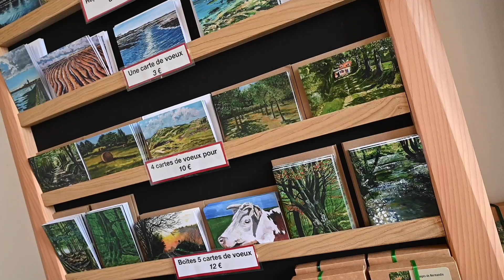Portbail1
3 artistes de l'espace de la MMAAP (Maison des Métiers des Arts et Artisans ) de Portbail (Manche) vous présentent leur travail